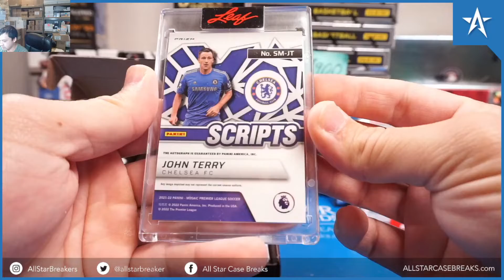Daniel R 1 box 2022 leaf multisport Solo pack 3